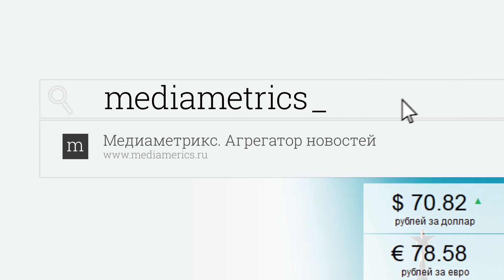Здоровое детство. Наркотики - что и как убивает наших детей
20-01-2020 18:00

Поговорим о том, какие вещества «популярны» среди несовершеннолетних, как наркотики влияют на детский организм, по каким признаком можно определить наркотическое опьянение и как не допустить самого страшног

В гостях: Дмитрий Долгинов, исполняющий обязанности заведующего отделением токсикологии Филатовский детской больницы